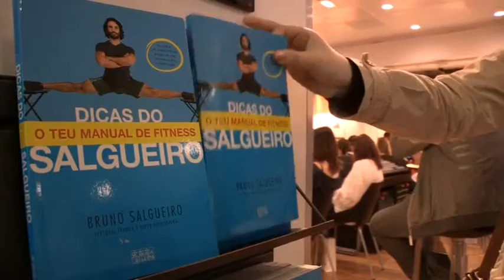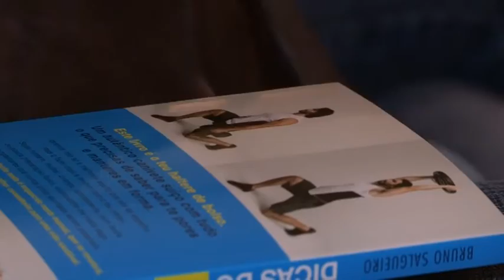Duplo de televisão lança livro de exercícios que “também fomenta saúde mental"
As influências de Bruno Salgueiro, praticante de kung-fu, duplo de televisão e "estrela" de vídeos na internet, levaram-no a publicar um livro de exercícios e autoajuda que promete também refletir-se na saúde mental de quem o ponha em prática.